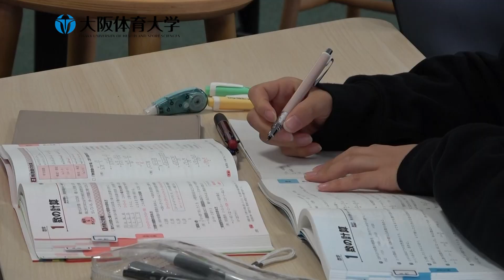WELCOME TO ラーニングコモンズ！（大阪体育大学）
大阪体育大学のラーニングコモンズは2022年、中央棟３階に新設
ラウンジ風の開放的な空間で
学習のサポートを担当するチューターが午前10時半から午後５時まで交代で常駐
現役学生・大学院生のピアチューターも常駐します
学生は好きな時に訪れて
学習のサポートを受けたり、相談したり、自習したり
お昼休みにここで弁当を食べてから自習する学生もいます